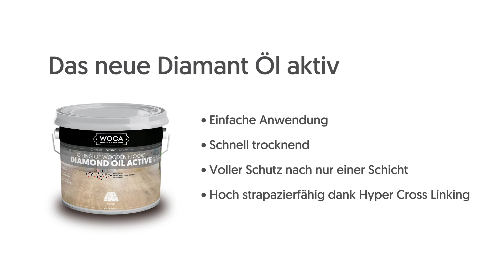Nadir pflegt Parkett mit Woca Diamant Öl Aktiv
Kaum mit Diamant Aktiv geölt, ist die Parkettoberfläche schon getrocknet. Wie wäre es mit einem Tänzchen auf der geschmeidigen Oberfläche? Nadir Josi kann jedenfalls nicht widerstehen...